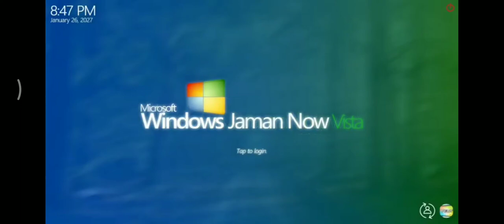Windows Jaman Now Vista Windows Jaman Now 7 Startup Shutdown Sound